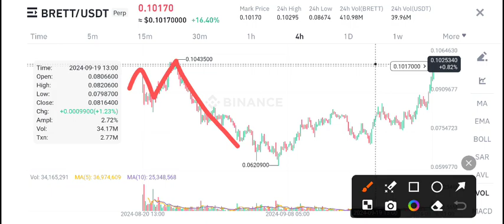BRETT Coin Today news! Brett Price Prediction! Brett Crypto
Queries Solved:
1.  today target
2.  price today
3.  price prediction
4.  token today target